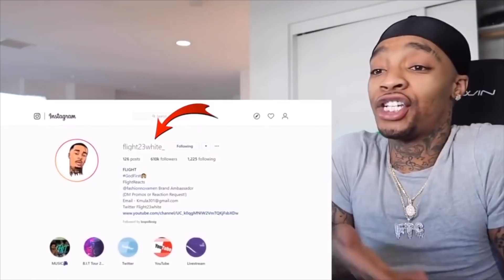FlightReacts Most Retarded Moments Ever Vol.4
It amazes me that i am able to make 4 videos on this dudes stupidity. But, merry christmas to everyone who has been supporting me. Even though flight says dumbest shit i still support him this is all jokes. I DO NOT HATE HIM!!!